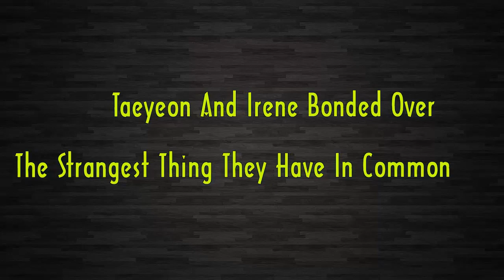Taeyeon And Irene Bonded Over The Strangest Thing They Have In Common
Check out Taeyeon And Irene Bonded Over The Strangest Thing They Have In Common.